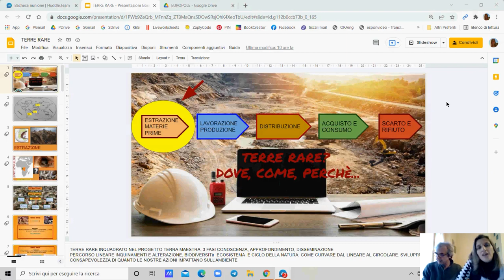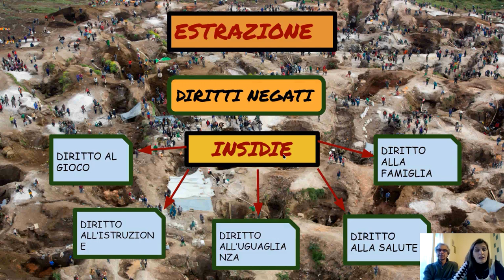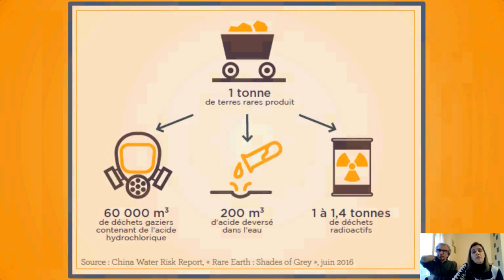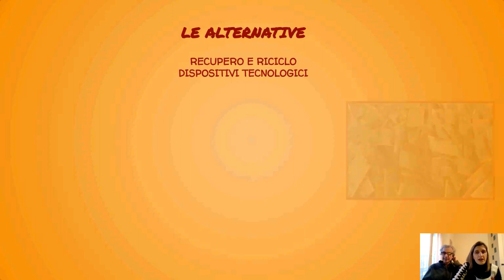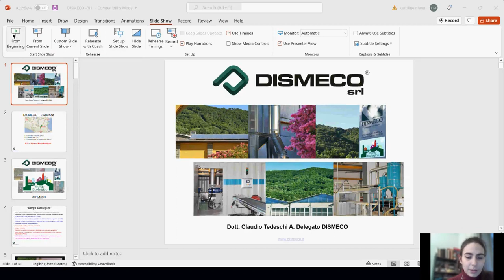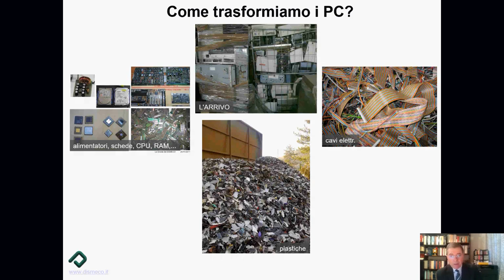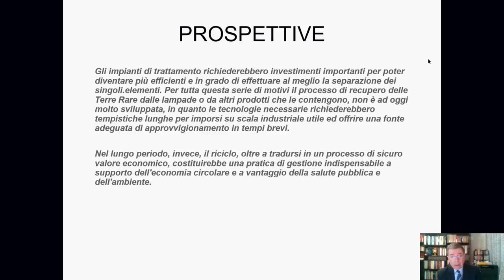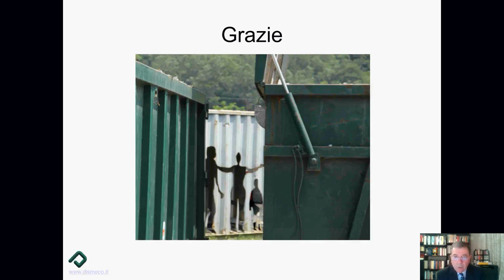Che cosa sono le Terre Rare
Incontro con Zero Waste Italy del 15 Marzo
Che cosa sono le Terre Rare presentato da Rossano Ercolini, Iolanda Roperti e Claudio Tedeschi

Che cosa sono le Terre Rare e perchè hanno acquisito sempre più importanza nei contesti industriali e non solo. Che cosa è la “Raw Materials Scarcity” e sue ripercussioni sui diritti umani ed in particolare di donne e bambini. Gli obiettivi principali del laboratorio sono quelli di adoperare in modo responsabile, i dispositivi elettrici ed elettronici (AEE) per evitare sprechi di preziose materie prime e conflitti a livello internazionale (Vedi il problema del Coltan nella Repubblica del Congo).